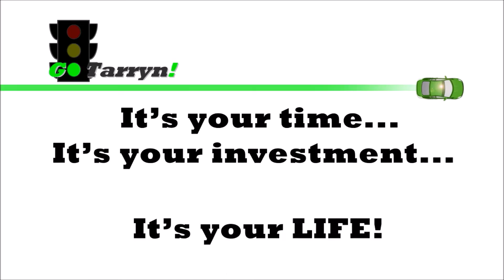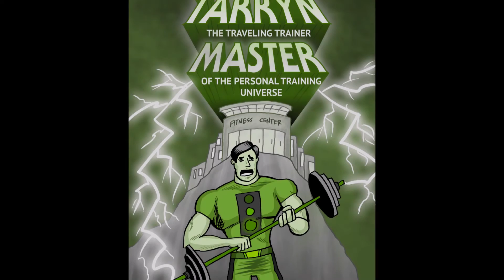GoTarryn Interview with Andrew & Janet - EP413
Tarryn the Traveling Trainer interviews Andrew & Janet about the PHACE Syndrome Community.